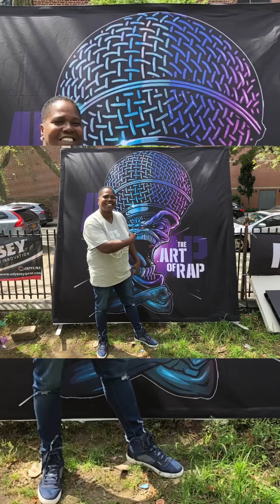Autistic Lives Matter Too(2) Special Video with Midtown.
Midtown is a young man I met at Hip Hop BBQ in Harlem yesterday. He approached me and was very passionate about spreading awareness about the stigmatism of Autism. What families go through in public when others don’t know enough about kids or adults who have autism. He has a song and clothing line called PuzzleLife. The clothing line is an avenue used to spark the conversation about the autism community. He inspired me as much as I did for him. code31media# puzzlelife# autism#